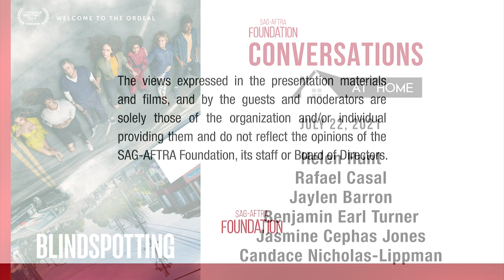Conversations at Home with BLINDSPOTTING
A Q&A with actor/writer/producer Rafael Casal; actors Jasmine Cephas Jones, Helen Hunt, Benjamin Earl Turner, Jaylen Barron and Candace Nicholas-Lippman of BLINDSPOTTING. Moderated by Karla Rodriguez, Complex.